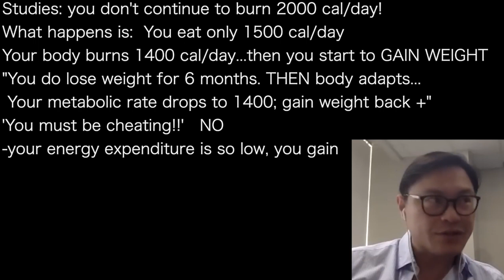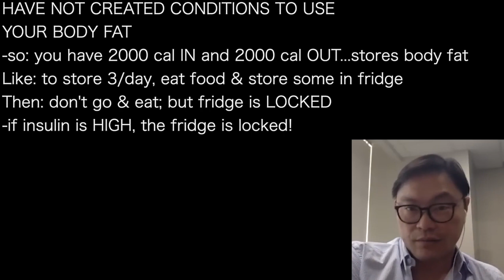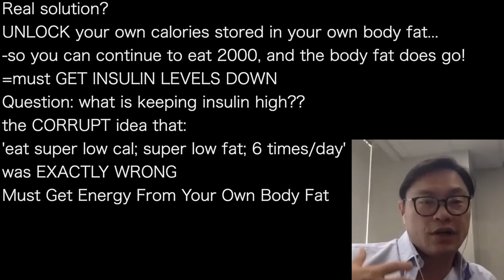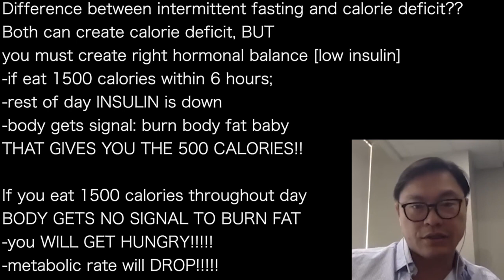JASON FUNG 9’ | Key to fat LOSS? Turn INSULIN DOWN: low carb; fasting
presents episode 1203 | Dr Jason Fung
Morphus podcast

Studies: you don't continue to burn 2000 cal/day!
What happens is:  You eat only 1500 cal/day
Your body burns 1400 cal/day...then you start to GAIN WEIGHT
"You do lose weight for 6 months. THEN body adapts…
 Your metabolic rate drops to 1400; gain weight back +”
'You must be cheating!!’   NO
-your energy expenditure is so low, you gain

HAVE NOT CREATED CONDITIONS TO USE
YOUR BODY FAT
-so: you have 2000 cal IN and 2000 cal OUT...stores body fat
Like: to store 3/day, eat food & store some in fridge
Then: don't go & eat; but fridge is LOCKED
-if insulin is HIGH, the fridge is locked!
When eating low fat; high carb foods
-you KEEP INSULIN HIGH
body fat [locked] not accessible
calories in [reduced to 1500]
calories out [must reduce to 1500 to balance]
=cold; tired; hungry; GAINING WEIGHT

Real solution?
UNLOCK your own calories stored in your own body fat…
-so you can continue to eat 2000, and the body fat does go!
=must GET INSULIN LEVELS DOWN
Question: what is keeping insulin high??
the CORRUPT idea that:
'eat super low cal; super low fat; 6 times/day’
was EXACTLY WRONG
Must Get Energy From Your Own Body Fat

Difference between intermitent fasting and calorie deficit??
Both can create calorie deficit, BUT
you must create right hormonal balance [low insulin]
-if eat 1500 calories within 6 hours;
-rest of day INSULIN is down
-body gets signal: burn body fat baby
THAT GIVES YOU THE 500 CALORIES!!

If you eat 1500 calories throughout day
BODY GETS NO SIGNAL TO BURN FAT
-you WILL GET HUNGRY!
-metabolic rate will DROP!